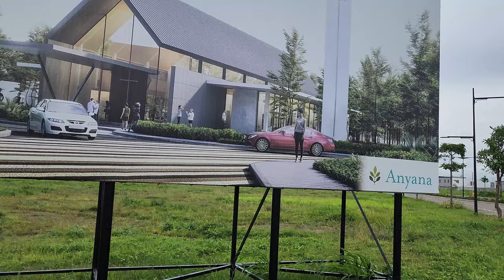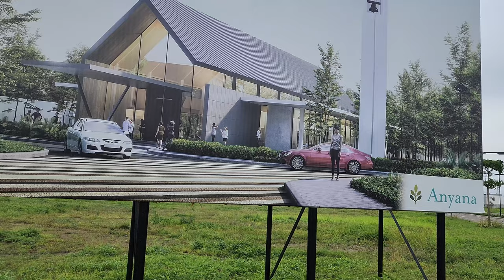Location of Anyana is way Better Than The Other Real estate Development Project Near Metro Manila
Hello po!

 My name is Rey Millada Jr
Division Manager of Anyana and Antel Grand Village
Been working in Antel Grand Village  for over 9 years with an excellent desire to HELP filipino home buyers in the most reliable real estate developer in the country. The ANTEL GROUP COMPANIES.

For faster response please message me po in my

SALAMAT PO.. SEE YOU SOON.. GOD BLESS US ALL.

ＰＲＯＭＯ ＡＬＥＲＴ
KAWIT AND TANZA, CAVITE PROJECT CHECK THIS OUT.
Php 16k monthly Down payment
PRE-SELLING  PROPERTIES
•Located in BOUNDARY of Kawit, Cavite and Mulawin, Tanza, Cavite
💯0% INTEREST DOWNPAYMENT ( 30 months)
💯TRANSPARENT PAYMENT TERM
•Payment Terms:
•DEFERRED CASH
•BANK FINANCING
•IN-HOUSE FINANCING
•SPECIAL PAYMENT TERM
•Value for your Money:
✔️Competitive Price
✔️Quality of Projects delivered
✔️Assured Capital appreciation value
✔️Project Master planned
✔️Space-efficient Residences & Amenities for both work & play
•Madaling ipa-upa:
✔️Passive Income
✔️At the Heart of Central Business Districts
✔️Convert Fares into Savings
✔️Flood & Fault-free Environment
✔️Accessible in Everything that Matter
•Soon To Rise means cheapest & affordable price for investment
•Affordable/Cheapest yet Quality Semi-Premiere Project
•Best Location At The Heart of CAVITE near Sangley Airport
•Lifetime  Ownership
•Flood & Fault Free
•24 hours Security
•Loanable Thru Accredited Bank/In-House Financing
•First Come First Serve
•Pet-friendly
•Nearby Establishments:
•Puregold Tanza
•McDonalds Tanza
•Robinsons Mall
•SM city Tanza
•SM  Rosario
•SM Savemore
•Epza
•Lyceum Manggahan
•Vista Mall Tanza
• Vista Mall Kawit
•BGC

✔️Choose unit you desired
✔️Signed Reservation Agreement Form
✔️Signed Computation Sheet
✔️Signed Client’s Information Sheet
✔️Two (2) Valid ID
✔️20k ( LOT only )  30k ( House and Lot ) Cash or Check for Reservation Fee

SINGLE BUYER
-RESERVATION FEE ( CREDIT CARD/ CASH/ CHECK/ BANK TRANSFER )
-2 GOV. ISSUED IDS
-TIN NUMBER/ TIN CARD/ ITR
-3 MONTHS LATES PAYSLIP
-BIRTH CERTIFICATE
- 30 PCS PDCS FOR ( LOCAL BUYERS ) BANK TO BANK ( ABROA BUYERS)
- SPA/ OPTION

MARRIED BUYERS
-2 GOV. ISSUED IDS BOTH HUSBAND/ WIFE
-TIN NUMBER/ TIN CARD/ ITR/ BOTH HUSBAND AND WIFE
-3 MONTHS LATES PAYSLIP/ BOTH HUSBAND AND WIFE
-PROOF OF BILLING
-PROOF OF INCOME/ BOTH HUSBAND AND WIFE
-MARRAIGE CONTRACT
- 30 PCS POST DATED CHECKS( LOCAL BUYERS) / BANK TRANSFER ( ABROAD BUYERS)
- SPA OPTION

For free tripping and reservation please call;

Look for
Rey Millada Jr
Anyana & Antel Grand Village
Division Manager

anyana tanza cavite,
anyana tanza cavite paris,
anyana tanza location,
anyana tanza new york,
anyana tanza reviews